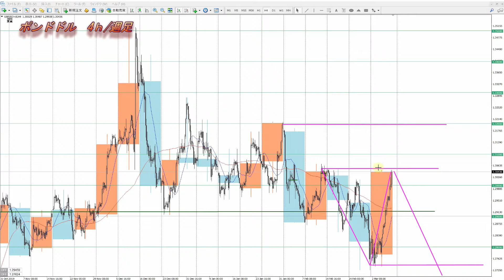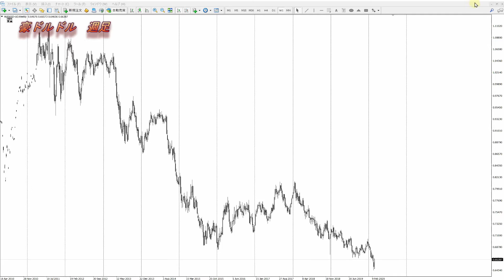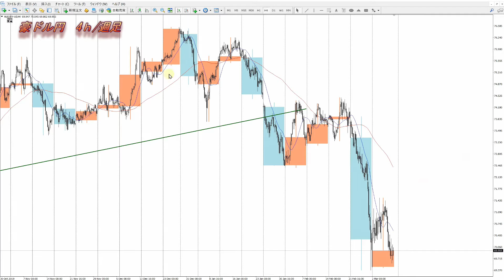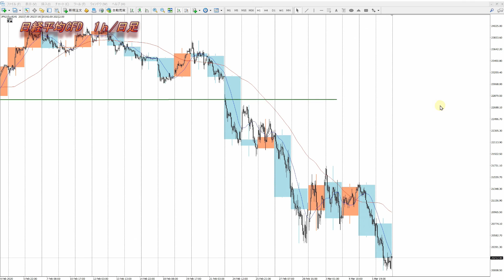『FX』今週の為替相場 ドル、円、ユーロ、ポンド、豪ドル、日経平均、NYダウのチャートからトレード解説します 2020年3月9日～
ドル円以外の主要通貨のチャート解説。

2020年より自分の考えをアウトプットするために動画投稿始めました。